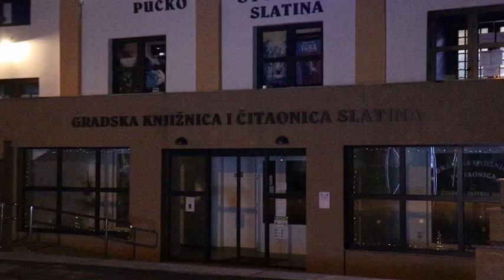Blagdansko ozračje u Slatini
Uradak Dragutin Fišli, Domovina net.